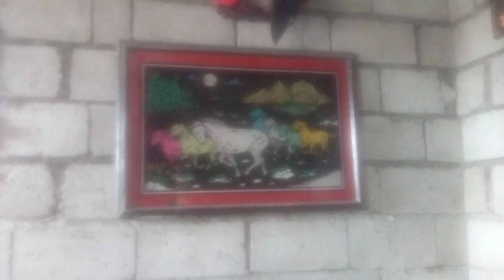Hand Grip Day 250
Recorded at February 17, 2023